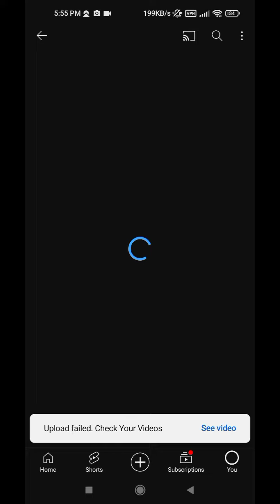Türkmenistan'da işleýän intra vpn kody!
agza bolmany unutmaň
like basmagy unutmaň